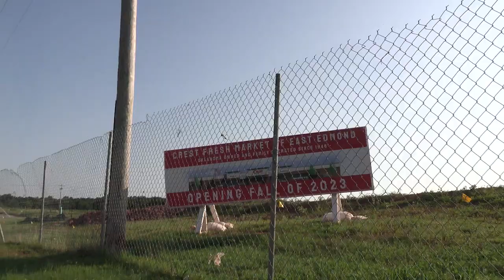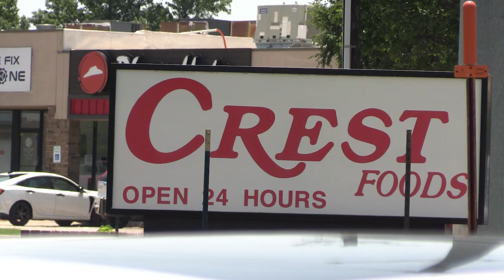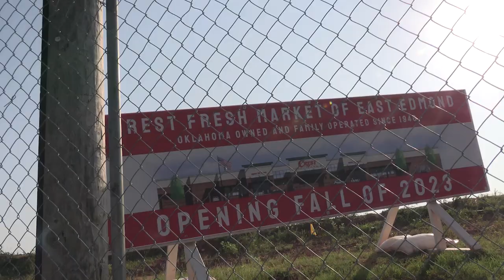Crest East Edmond New Grocery Store, Covell & I-35 Development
New Crest Foods is soon to be opening at Covell and Sooner Rd! Set to open in Fall 2023, this brings a much needed full service local grocer to NE Edmond. The convenience to I-35 will be a bonus given the number of residents who now reside on the east side of I-35. The stores opening will bring a number of new job opportunities to the area.
Crest foods is a local Oklahoma grocer with great prices and customer service. It will be a great addition to Edmond's growing population.
Keith is a local full time REALTOR with 25 year of experience servicing Edmond, Oklahoma City and surrounding areas.

More local real estate info and resources or Real Estate in Central Oklahoma